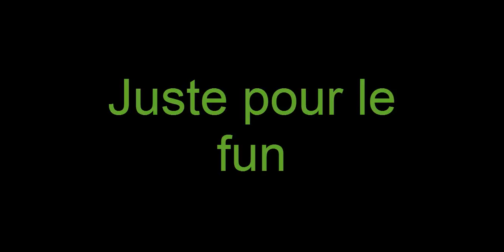Le skill est de retour...(Warface#2)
Salut tout le monde c'est Linko...
Aujourd'hui on se retrouve encore sur Warface...